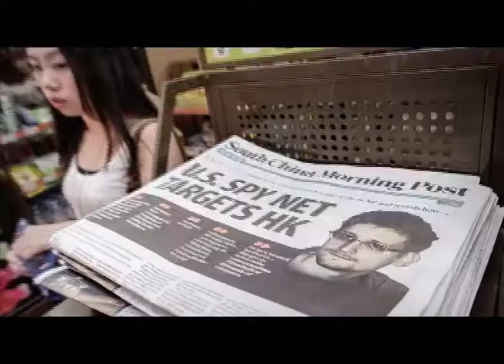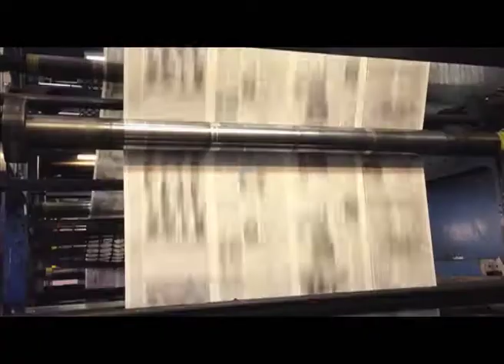Программа "Агентство специальных расследований". Жизнь под землей.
Американские военные обнаружили в глубинах нашей планеты расу живых существ.
Так есть ли разумная жизнь в недрах Земли? Если да, то как выглядят подземные жители и представляют ли угрозу для человечества?